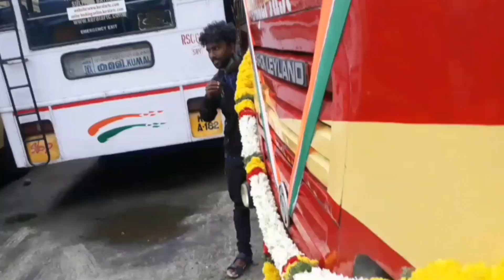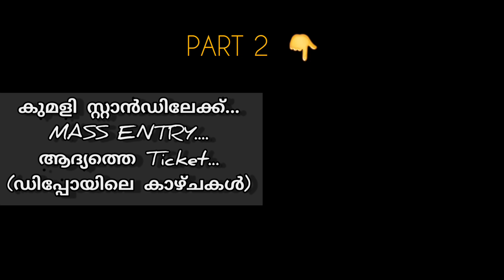ആനവണ്ടിക്ക് മാലയിട്ടാലോ|കൊന്നക്കാടൻ Kumily Konnakkadu Ksrtc SF come back | Super fast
നമ്മുടെ പൂമാല സ്പോൺസർ ചെയ്തത് നമ്മുടെ സ്വന്തം ബഷീർ സാർ. നമ്മുടെ സ്ഥിരം യാത്രക്കാരനും വണ്ടിക്ക് വേണ്ടി അക്ഷീണം പ്രവർത്തിക്കുന്ന വ്യക്തിയും ആണ്...Kerala Police ൽ ജോലി ചെയ്യുന്നു.
കൂടെ ഉള്ളത് Vijay Wilson, Ksrtc ആരാധകൻ ആണ് കുമളിയിലാണ് വീട് ❤